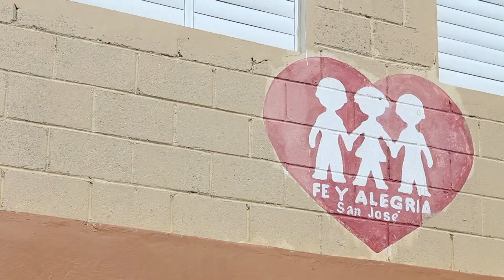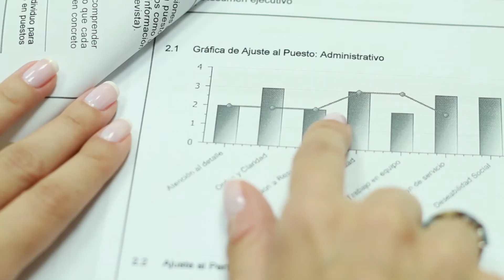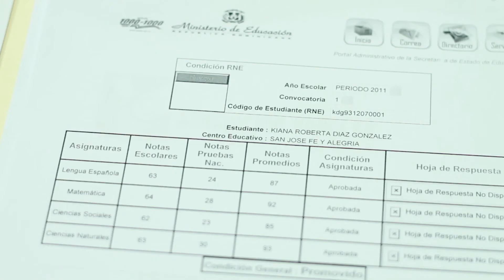Dale Un Chance 2011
El apoyo a la educación es uno de los focos estratégicos de la Obra Social APAP.

En el 2011, el Equipo de Gestión de la Obra Social APAP desarrolló el programa "Dale un Chance" con el objetivo de otorgar una beca al 100% en una prestigiosa universidad local a un estudiante de excelencia académica pero de escasos recursos económicos, luego de finalizar una pasantía laboral en APAP y cumplir una serie de requisitos previamente establecidos.

La pasantía estudiantil permite a un grupo bachilleres egresados de escuelas politécnicas, con interés en áreas afines al negocio bancario, conocer las operaciones de las distintas áreas de APAP y participar en la realización de algunos de sus procesos.

El joven más destacado del programa es premiado con una beca que cubre la carrera de su preferencia en una prestigiosa universidad local.

Ejecutivos y empleados de APAP, que forman parte de sus "Talentos Solidarios", participan de manera voluntaria del programa, en calidad de mentores, instructores y guías, quienes asumen la responsabilidad de instruir y evaluar el desempeño de los pasantes al rotar por sus respectivas áreas.